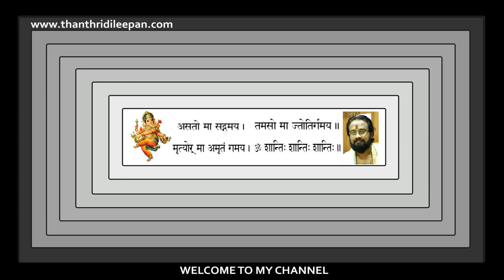സർപ്പ ശാപം ,സർപ്പകോപം,സർപ്പദോഷം ഇവയുണ്ടാകാനുള്ള കാരണവും പരിഹാരങ്ങളും.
നാഗകോൽപ്പത്തി കഥകളും നാഗദോഷ പരിഹാരങ്ങളും വിശദമായി പ്രതിപാദിക്കുന്നു .
Note:Content used is copyright toThanthri Dileepan. Use or commercial Display or Editing of the content without Proper AuOTE : thorization is not Allowed. Certain Images , Musics , Graphics which are shown in this video maybe copyrighted to respected owners